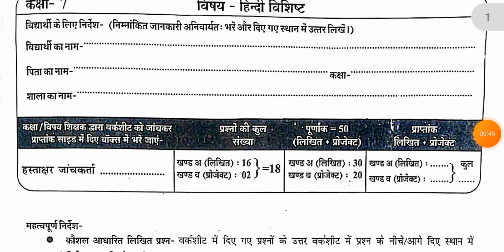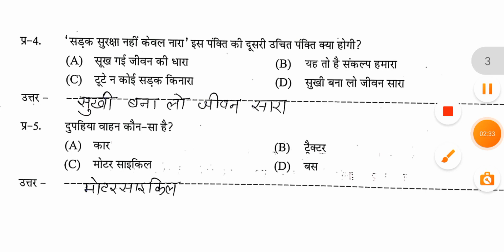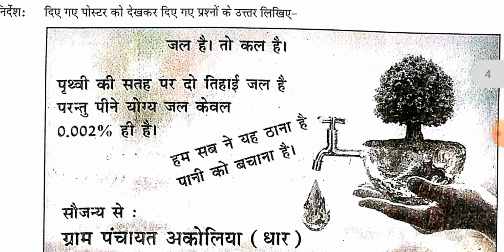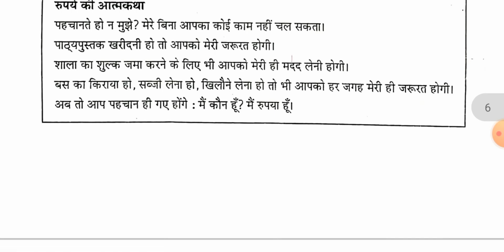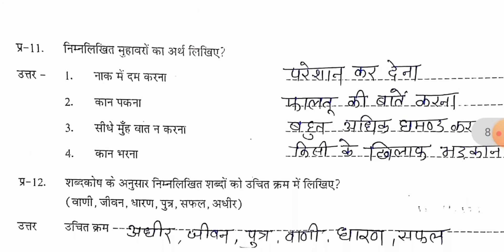class 7th Hindi half yearly paper 2023-24 /कक्षा 7 वीं हिन्दी अर्द्धवार्षिक परीक्षा पेपर 2023-24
About the video :
hello friends is video mein Humne kaksha 7 वीं ka 20 December ardhvarshik mulyankan 2023-24 ke liye question paper answer sahit dekha hai.

सातवीं के पेपर
kaksha 7 ka hindi ka paper
kaksha chhathi ka paper
कक्षा 7 का पेपर
kaksha chhathi
class 6 ardhvaarshik
class 6 ardhvaarshik pariksha
class 6 ardhvaarshik pariksha 2023
class 6 ardhvaarshik
class 7 ardhvarshik pariksha hindi ka paper
class 7 ardhvaarshik pariksha english
class 7 ardhvaarshik pariksha
ganit
class 7 ardhvaarshik sanskrit ka
paper
syllabus
class 7 ardhvarshik pariksha hindi
ka paper 2023
ardhvaarshik paper class 7 hindi paper
अर्धवार्षिक परीक्षा पेपर कक्षा 7 विषय हिन्दी
अर्धवार्षिक परीक्षा पेपर
अर्धवार्षिक परीक्षा 2023-24
अर्धवार्षिक परीक्षा पेपर कक्षा 7 हिन्दी
अर्धवार्षिक परीक्षा 2023-24 कक्षा 7
half yearly exam question paper class 7
half yearly exam paper subject Hindi class 7
half yearly exam question paper 2023-24 class 7
अर्धवार्षिक परीक्षा 2023-24 कक्षा सातवीं हिंदी
अर्धवार्षिक मूल्यांकन परीक्षा 2022 कक्षा सातवीं हिंदी पेपर
ardhvaarshik Pariksha 2023-24 kaksha satvin Hindi
paper
ardhvaarshik mulyankan Pariksha 2023 class 7 Hindi
paper
half yearly exam 2023 class 7 Hindi paper
ardhvaarshik mulyankan paper 2023 class 7 hindi
kaksha 7 Hindi ardhvaarshik pariksha ka paper
20 December kaksha 7 hindi ka paper
20 दिसंबर कक्षा 7 हिंदी का पेपर
class 7 hindi ka ardhvaarshik paper
ardhvaarshik pariksha paper 2023-24
ardhvaarshik pariksha paper kaksha 7
ardhvaarshik pariksha paper class 7th
ardhvaarshik paper class 7th
ardhvaarshik pariksha paper class 7th Hindi paper
ardhvaarshik questions paper visya Hindi
ardhvaarshik pariksha paper visya Hindi kaksha 7
paper
paper
half yearly exam 2022 class 7 Hindi paper
ardhvaarshik mulyankan paper 2022 class 7 hindi
20 December kaksha 7 hindi ka paper
20 दिसंबर कक्षा 7 हिंदी का पेपर
kaksha 7 Hindi ka paper
कक्षा सातवीं हिंदी का पेपर
कक्षा 7 हिंदी का पेपर अर्धवार्षिक परीक्षा
कक्षा 7वीं विषय हिंदी पेपर
अर्धवार्षिक मूल्यांकन परीक्षा कक्षा 7 हिंदी पेपर
class 7th hindi ka paper
half yearly exam question paper class 7 Hindi
class 7th hindi paper 6 Tarik ka
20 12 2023 hindi ka paper
कक्षा 7 हिंदी पेपर 20/12/2023